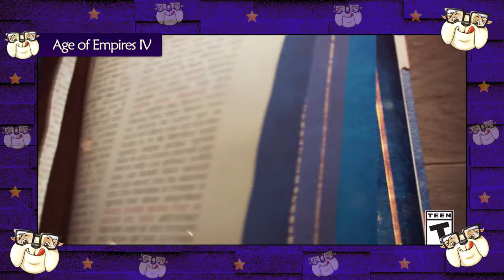LANÇAMENTOS de GAMES de OUTUBRO - 2021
Principais lançamentos de games de outubro de 2021.

Gamertag: BulldogNerdXbox

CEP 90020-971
Porto Alegre-RS